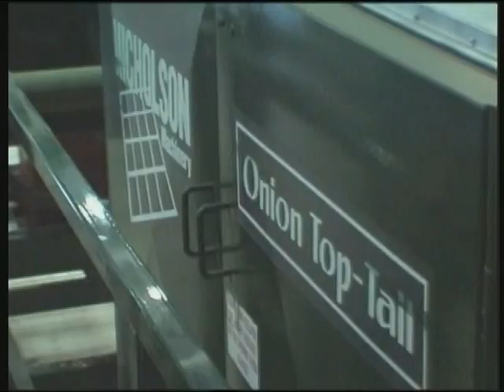SGE Onion Handling and Screen Sizing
The onions are delivered to the line with a double bin dumper using 2 tonne bins. The onions are then sized with chain sizers then packaged according to size or placed into bins using an automated box filler.